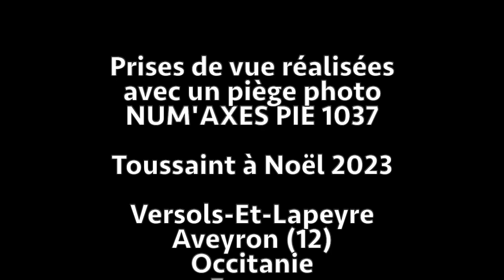De Toussaint à Noël 2023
Morceaux choisis du piège photographique, à l'automne 2023. Au programme, chevreuils, sanglier et renard...